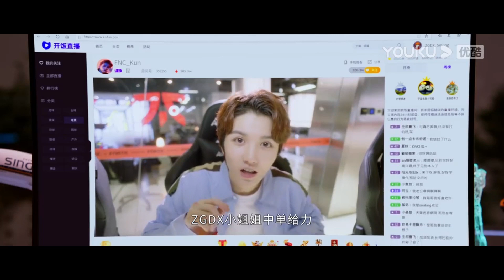霸總調戲灰姑娘要光明正大的迎娶她，灰姑娘一臉羞澀，獎勵霸總一朵小紅花！【你微笑时很美 Falling Into Your Smile】